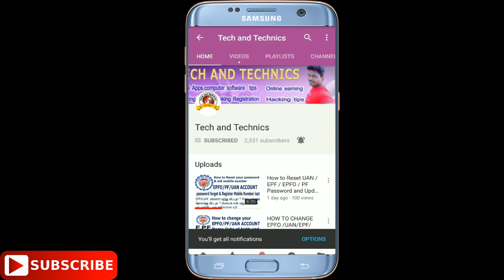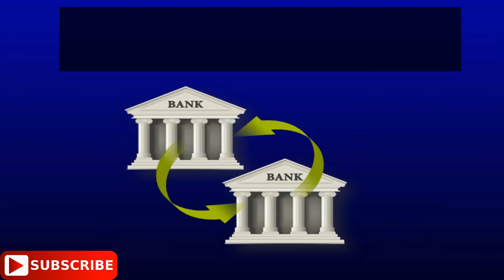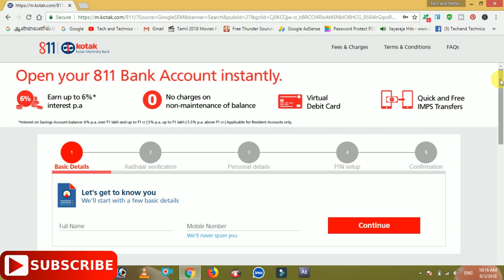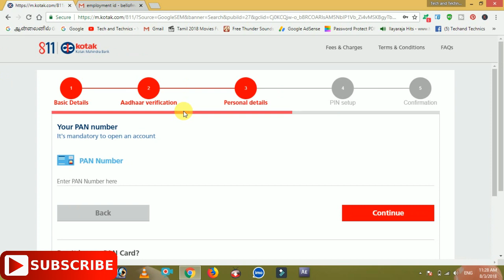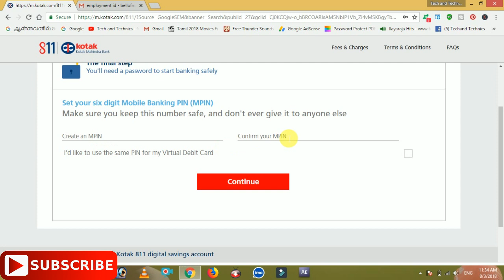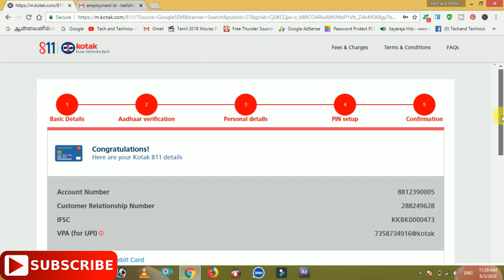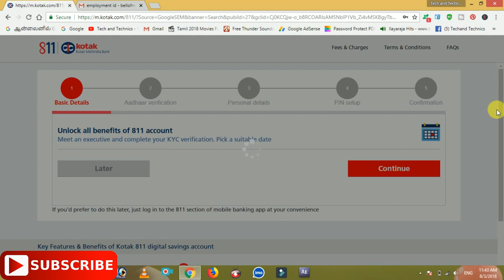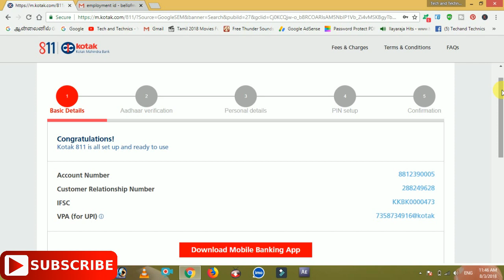How to open 811 Kotak account from your mobile without any documents in Tamil@TechandTechnics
KOTAK bank ZERO BALANCE  BANK ACCOUNT OPEN IN ONLINE in tamil